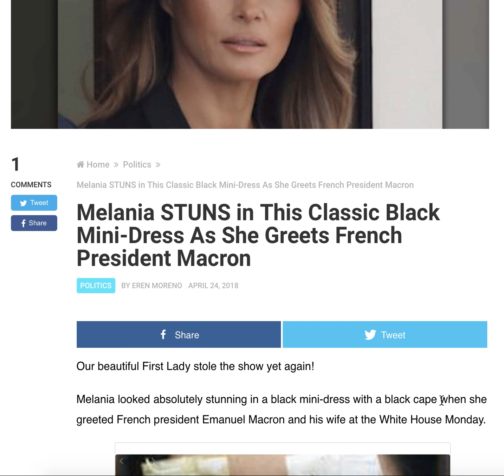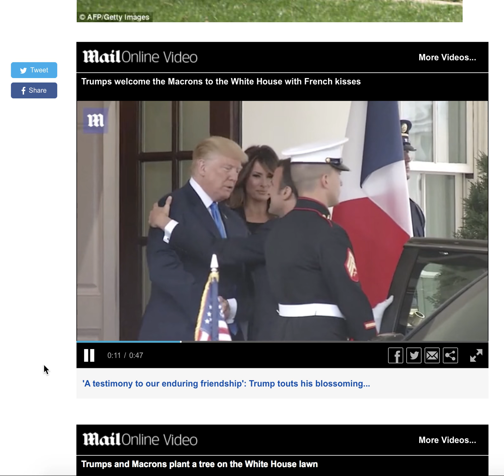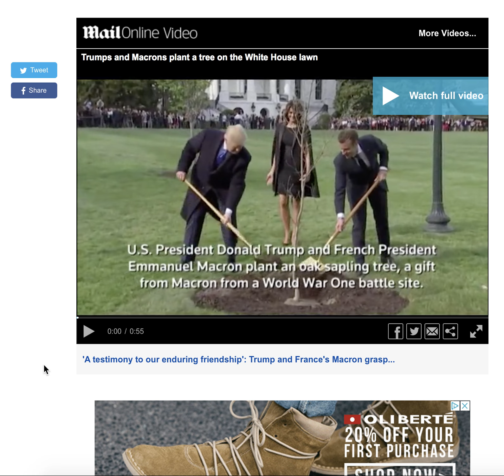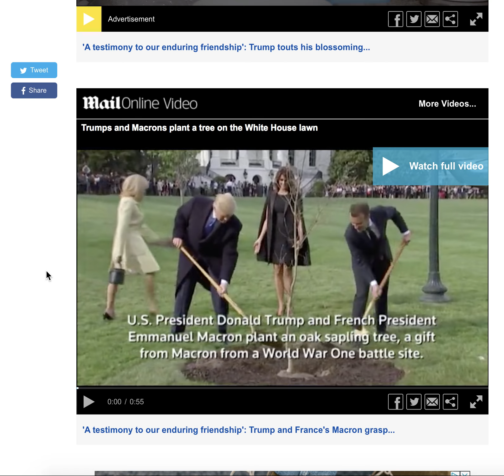MELANIA STUNS IN THIS CLASSIC BLACK MINI DRESS AS SHE GREETS FRENCH PRES MACRON!